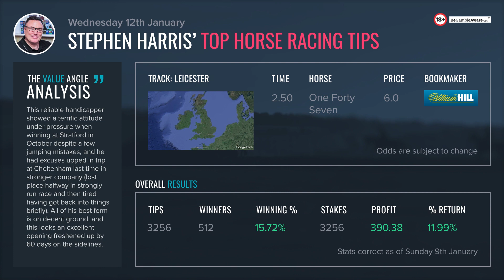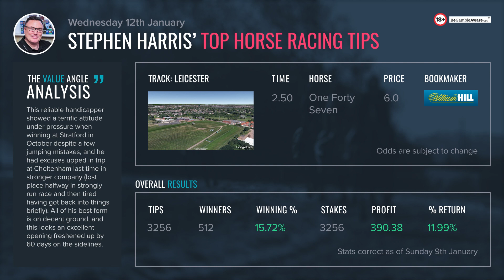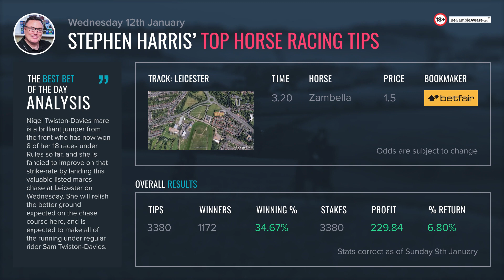Stephen Harris’ top horse racing tips for Wednesday 12th January